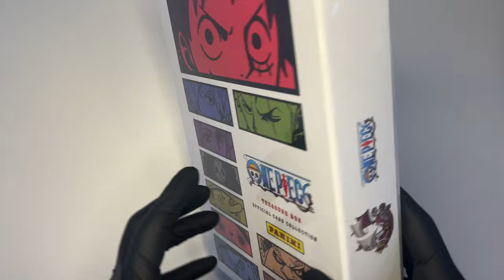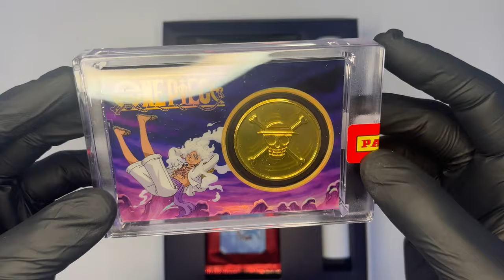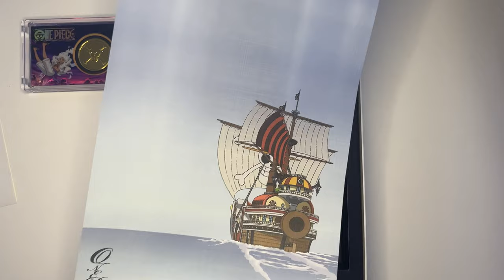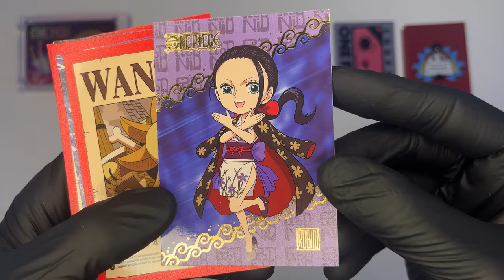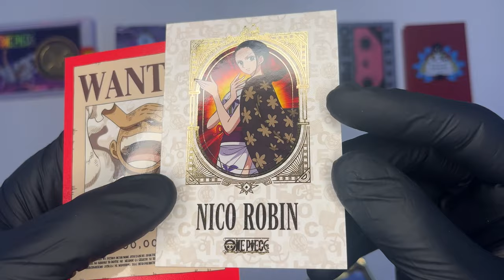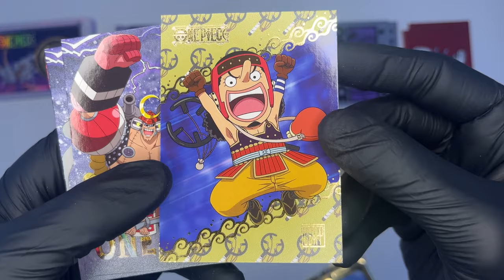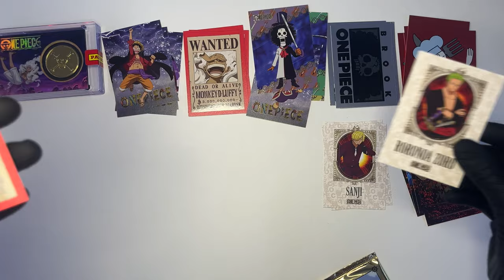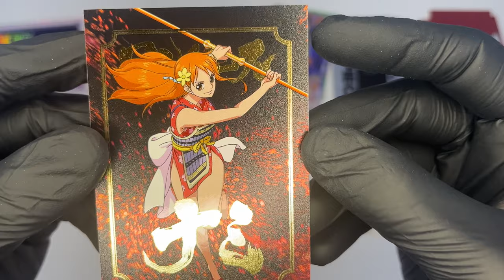ONE PIECE TREASURE BOX: Ho trovato la MONETA D'ORO! Sì, però...l'ho fatto per voi!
Facciamo insieme l'Unboxing della nuova collezione di carte Panini a tema One Piece!

▬▬▬▬▬ Capitoli ▬▬▬▬▬
00:00 - Introduzione
01:36 - Unboxing Treasure Box
03:41 - La moneta dorata!
04:33 - La pergamena
05:10 - Sbustiamo i pacchetti di carte regular!
11:24 - Il pacchetto con le carte parallel
12:50 - Considerazioni finali e conclusione